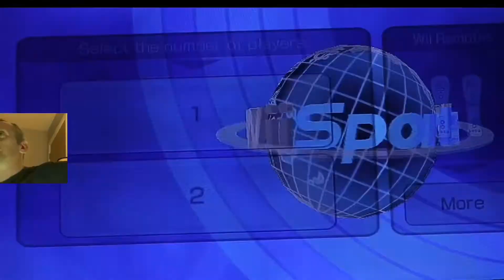😂 DADDY VS CONOR